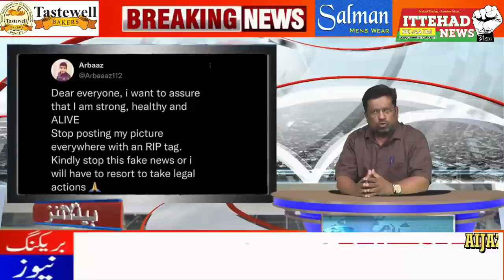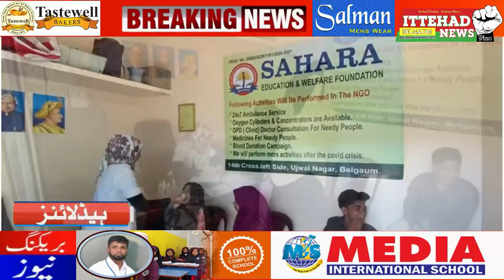ITTEHAD NEWS | BELGAUM |-AHAM KAHABARON PAR EK NAZAR ( DATE - 03/10/2021)